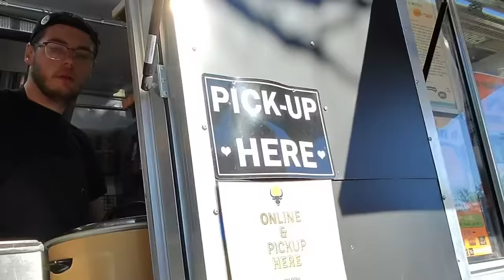Best Texas BBQ Food Trucks You MUST Try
Discover some of the best places to eat when in Austin Texas. In this video, I'm taking you on the ultimate BBQ Food Truck Tour,. We'll be exploring all the yummy local food this city has to offer. Whether you're planning a trip here and need food tips or you're just curious about the tasty BBQ here in Austin, this video is perfect for you! 🍴✨

Come along as I show you the Texas BBQ food truck scene is a must-visit for barbecue enthusiasts and foodies alike! 🍖🚚 With its dedication to flavorful, slow-cooked meats, Texas BBQ trucks offer an experience unlike any other. From tender brisket to smoky ribs and juicy pulled pork, these trucks serve up authentic Texan flavors that will leave you wanting more. The casual, laid-back atmosphere of food trucks adds to the charm, making it a fun and memorable dining adventure for anyone craving top-notch barbecue.

Micklethwait Craft Meats BBQ and Catering

Hi there, I'm Julia Gonzales, and my husband and are slow travelers, we love taking our time exploring new places. We're from South Florida and our favorite thing to do? Eat! 🍽️ We travel around to find the best places to chow down, and I share all our tasty finds on YouTube. I want to make your food adventures easier, so you don't have to spend hours researching where to eat. Trust me, with my recommendations, you'll never have a bad meal again! 🌟